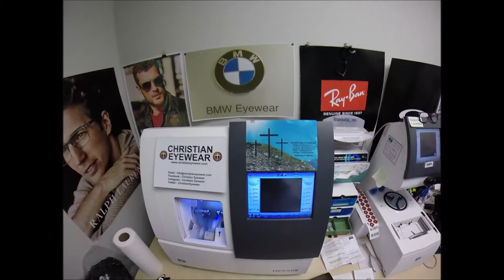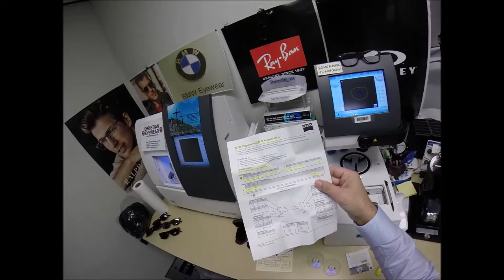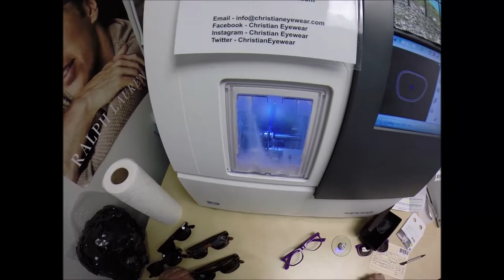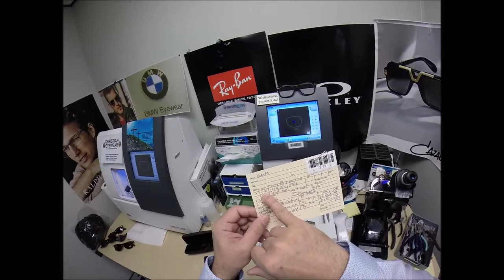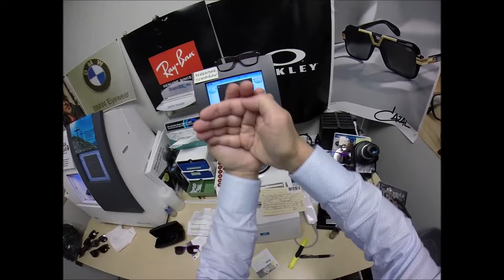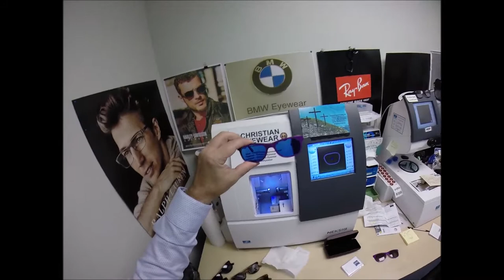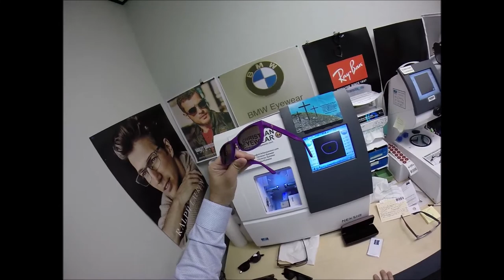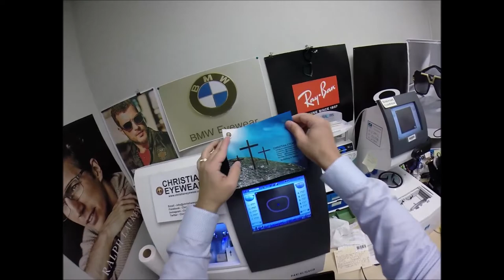Glenda's Christian Philippians 4:13 w Rx Zeiss Photofusion Blue Lenses and Blue Protect Anti Glare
Link to this frame:
Watch as I cut unbreakable Rx Zeiss Light D digital free form progressive Photofusion self tinting blue lenses with Zeiss Duravision Blue Protect anti glare for Glenda's Christian Eyewear Philippians 4:13 size 52 color purple with gold crosses. Spencer West Virginia is about to look moe better!
To see all the available sizes and colors of this frame,
To learn about all of the Zeiss Duravision anti glare coatings,